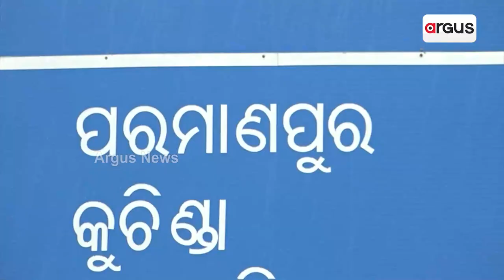Variety Designs 'Chandua' Helps To Make Woman Empowerment In Sambalpur